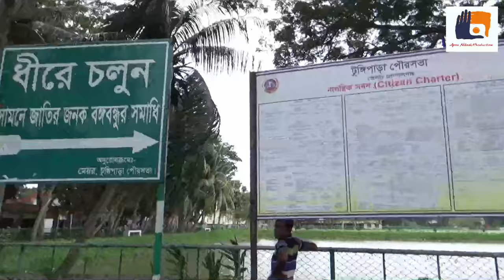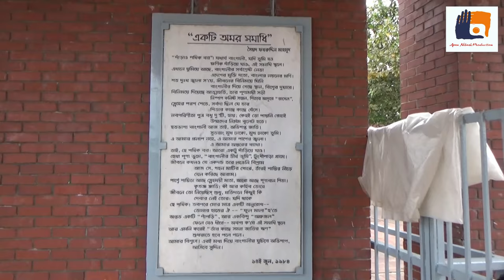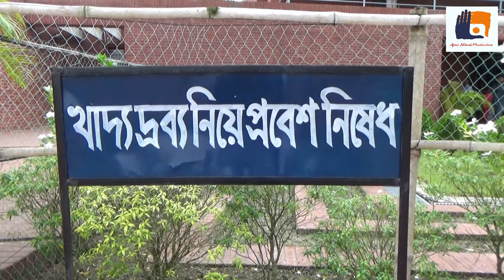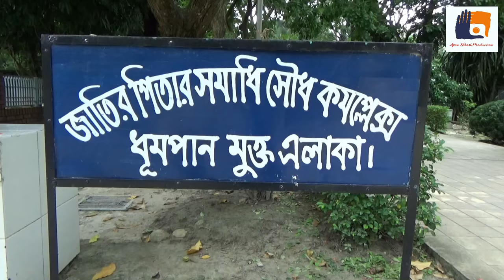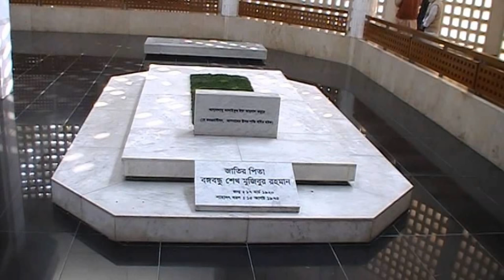জাতির পিতার সমাধিসৌধ । Mausoleum of Bangabandhu । Tungipara । Gopalganj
The Father of the Nation Bangabandhu Sheikh Mujibur Rahman (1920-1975) is the architect of independent Bangladesh.

Born on 17 March 1920 in the village Tungipara under the gopalganj Sub-division (currently district) in the district of Faridpur, Sheikh Mujibur Rahman's father, Sheikh Lutfar Rahman, was a serestadar in the civil court of Gopalganj.

Sheikh Mujibur Rahman passed his matriculation from Gopalganj Missionary School in 1942, IA (Twelfth Grade) from Islamia College, Calcutta in 1944 and BA from the same College in 1947.
In 1946, Mujib was elected general secretary of the Islamia College Students Union. He was an activist of the Bengal Provincial Muslim League and a member of the All-India Muslim League Council from 1943 onwards.

Bangabandhu Sheikh Mujibur Rahman was a founding member of the East Pakistan Muslim Students League (est. 1948), one of the founding joint secretaries of the East Pakistan Awami Muslim League (est. 1949), general secretary of the awami league (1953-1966), president of the Awami League (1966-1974), president of Bangladesh (in absentia from 26 March 1971 to 11 January 1972), prime minister of Bangladesh (1972-24 January1975), president of Bangladesh (25 January 1975-15 August 1975).

As an activist he had been a supporter of the Suhrawardhy-Hashim faction of the Muslim League. During the 1946 general elections, the Muslim League selected Mujib for electioneering in Faridpur district.

Sheikh Mujibur Rahman was one of the principal organisers behind the formation of the East Pakistan Muslim Students League (est. 1948).

In 1953, Sheikh Mujib was elected general secretary of the East Pakistan Awami Muslim League, a post that he held until 1966 when he became president of the party.

Sheikh Mujibur Rahman entered parliamentary politics first in 1954 through his election as a member of the East Bengal Legislative Assembly on the united front ticket.

Sheikh Mujib was a pragmatic politician. In the Pakistan state, he appeared as the undaunted advocate of the Bengali interests from the start. He was among the first language prisoners. However, Sheikh Mujibur Rahman grew in political eminence in the early 1960s. In 1966, he announced his famous six-point programme, calling it 'Our [Bengalis'] Charter of Survival', which aimed at self-rule for East Pakistan.

Disturbed by the radical political views of Sheikh Mujib, the Ayub regime put him behind bars.

On the following day of his release from the jail in 1969, the Sarbadaliya Chhatra Sangram Parishad organised a mass reception to him at ramna racecourse and accorded him the title 'Bangabandhu' (Friend of the Bengalis).

The general elections of December 1970 made Bangabandhu Sheikh Mujibur Rahman the sole spokesman of East Pakistan.
Mujib's most uncompromising stand on the six-point programme led ZA Bhutto and Yahya's military junta to take a stringent view. Instead of allowing the Sheikh to form the government, the junta resolved to undo the results of the elections. President Yahya Khan cancelled unilaterally the National Assembly meet Dhaka scheduled to be held at on 3 March 1971. The announcement triggered off the death-knell of Pakistan. Mujib called an all-out non-cooperation movement in East Pakistan.

During this time, on 7 March Mujib made a historic address at a mammoth gathering at the Race Course which marked a turning point in the history of the Bengali nation.

At mid-night of 25 March 1971, the Pakistan army launched its brutal crackdown in Dhaka. Sheikh Mujib was arrested and kept confined at Dhaka Cantonment until he was lifted to West Pakistan for facing trial for sedition and inciting insurrection.
He was made, in absentia, the President of the provisional government, called the mujibnagar government, formed on 10 April 1971 by the people's representatives to head the Liberation War. He was also made the Supreme Commander of the Armed Forces. Throughout the period of the War of Liberation, Sheikh Mujib's charisma worked as the source of national unity and strength.

After the liberation of Bangladesh on 16 December 1971 from Pakistani occupation, Sheikh Mujibur Rahman was released from Pakistan jail and via London he arrived in Dhaka on 10 January 1972.

Bangabandhu Sheikh Mujibur Rahman headed the first government of the post-liberation Bangladesh for a period of three years and a half. Because of his charismatic leadership Bangladesh gained recognition from the international community including the United Nations.

Bangabandhu Sheikh Mujibur Rahman was assassinated by a group of disgruntled army officials on August 15, 1975 along with most of his family members excepting for his two daughters who had been staying abroad at that time. Bangabandhu’s eldest daughter, Sheikh Hasina, is the current Prime Minister of Bangladesh.